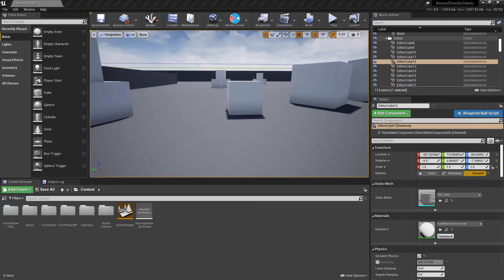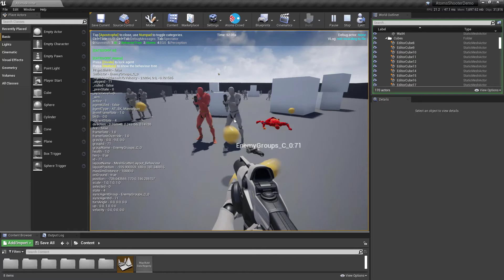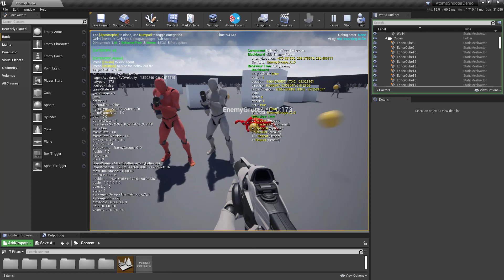AtomsUnreal 2.0.0 - Gameplay Debugger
Toolchefs Atoms Crowd (Crowd simulation software) for Autodesk Maya, SideFx Houdini, Unreal Engine, Gaffer, Isotropix Clarisse and Foundry Katana